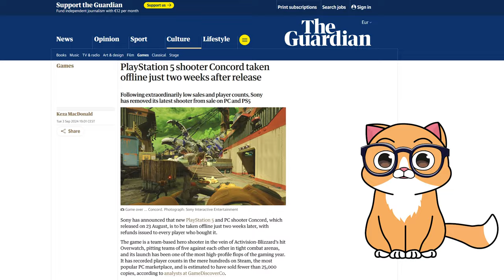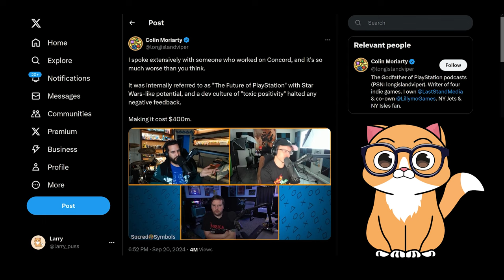Both Games Failed but one ROSE UP - Concord vs No Man's Sky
Concord vs No Man's Sky: A Tale of Two Launches – Success vs Cancellation

In the world of gaming, both Concord and No Man's Sky had rocky starts. While No Man's Sky launched to harsh criticism, it turned its fate around with consistent updates and now stands as a prime example of a comeback success story. On the other hand, Concord, after launching with similar hype, was canceled just two weeks later, never getting the chance to recover.

In this video, we dive deep into what went wrong for Concord and how No Man's Sky managed to rise from the ashes of its initial failure. Whether you're interested in game development, post-launch strategy, or just curious about the stark difference between these two games' fates, this comparison will give you insights into the challenges of game launches and why one failed while the other triumphed.

00:00 Concord VS No Mans Sky
00:25 Concord budget was 400 million dollars
00:55 Cyberpunk 2077 and No man Sky
02:16 Concord was canceled after 2 weeks
02:44 Why did Concord Fail
03:26 Concord character design
04:29 The Death of Live Service Games
07:11 Concord: The Biggest Flop In History